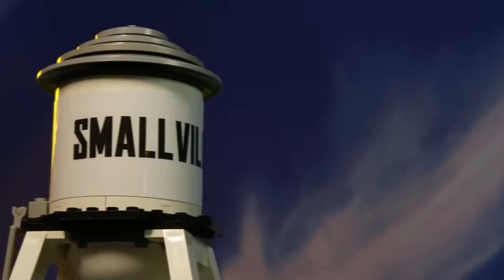LEGO SUPERMAN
THANKS FOR WATCHINGA Man of Steel parody, Superman must battle his way through Krypton Invaders, a Sharknado and...twerking!? Even the Justice League can't stop all the craziness in this action packed epic brick film.